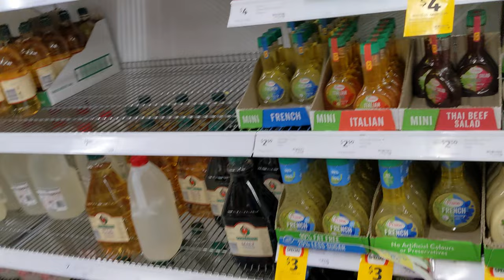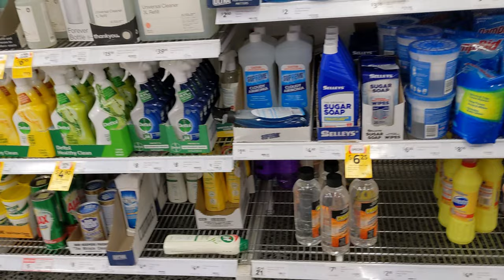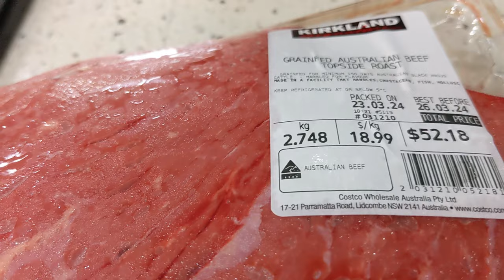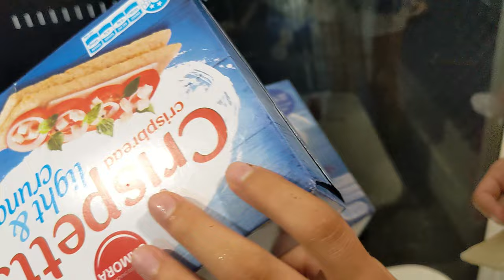3 KIDS SICK HOME DOCTOR VISIT DAILY ROUTINE WITH MOM AND DAD OF 10